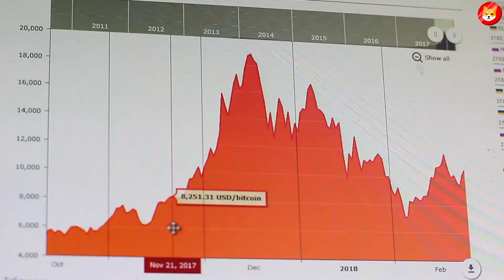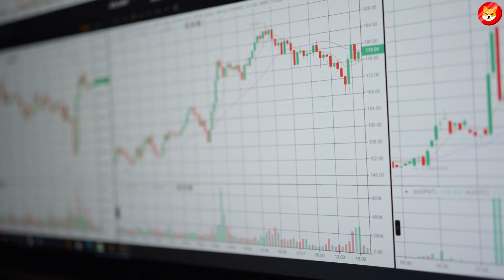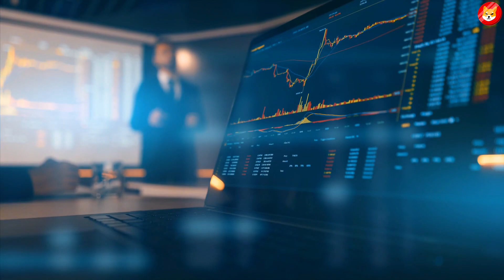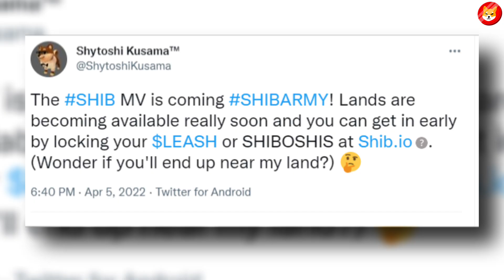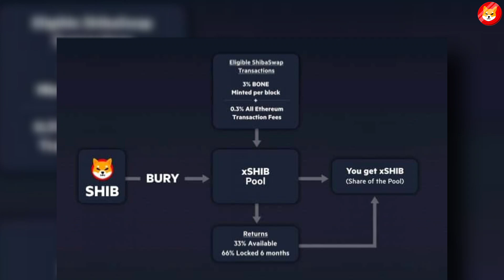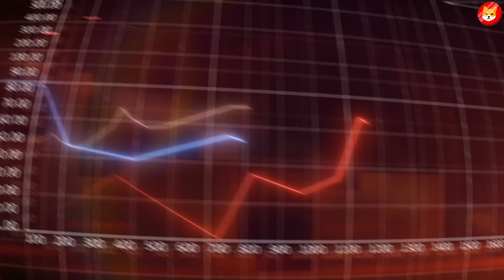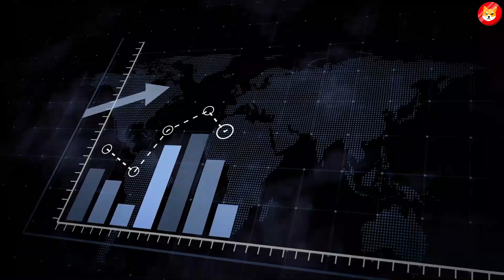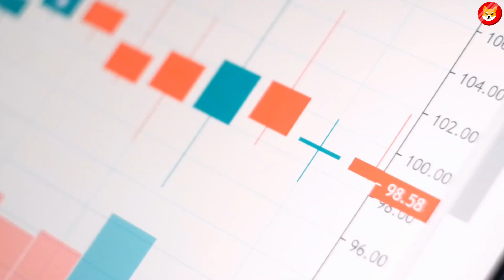Shytoshi Kusama CONFIRMED Launch SHIBA2.0 (Shibarium)!! - SHIB Price Prediction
2. PROOF! SHIBA INU COIN IS ALMOST READY TO MAKE US ALL MILLIONAIRES!! - SHIBA INU NEWS TODAY ||